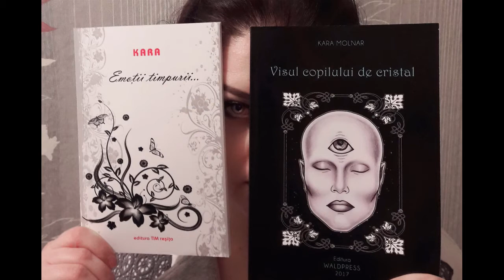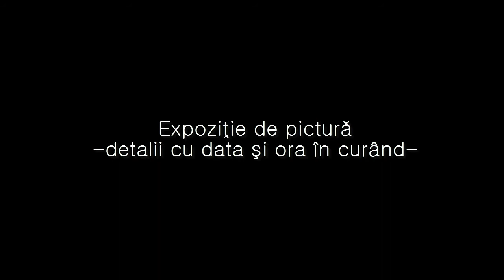Kara Molnar în interviu la Radio România Internaţional, 08.03.2018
Kara Molnar vorbeşte despre Ziua Femeii şi a mărţişorului la ARO (Asociaţia Românilor din Frankfurt şi împrejurimi), planuri şi proiecte personale, în interviu cu dna Mihaela Dincă, la Radio România Internaţional